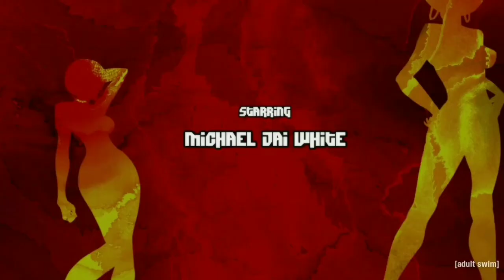Black dynamite - Long Live your king